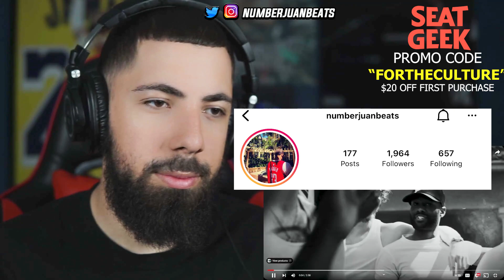HES SLOWLY BECOMING A GREAT! | Jack Harlow - Gang Gang Gang [Official Music Video] REACTION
ROAD TO 20K